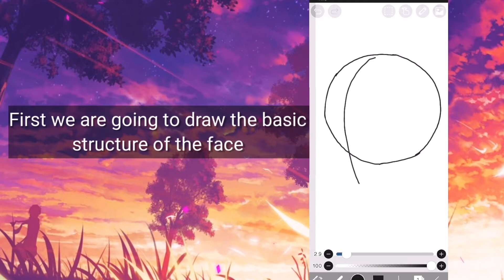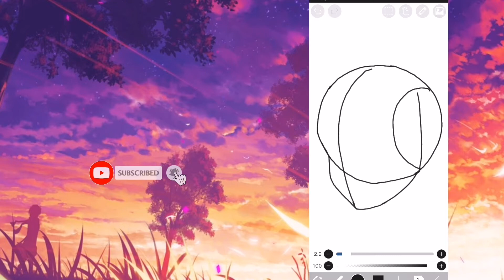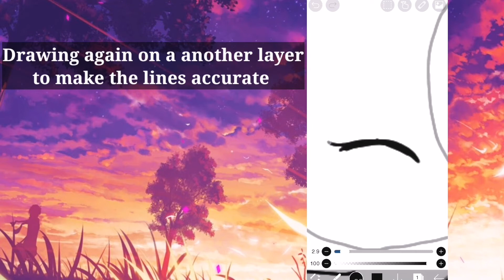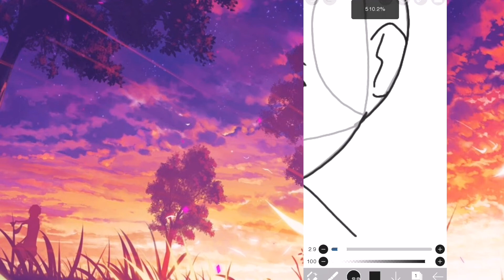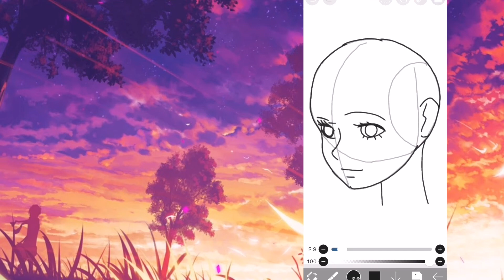How To Draw Different Head Angles step by step on Ibis paint x on Phone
THIS VIDEO IS ABOUT DRAWING DIFFERENT HEAD ANGLES USING IBIS PAINT.THIS METHOD CAN BE USED FOR TRADITIONAL DRAWINGS AS WELL.
TOOLS -DIP PEN HARD

background picture credits-Angel

how to draw different head angles on ibis paint.
how to draw faces realistic,
how to draw faces anime,
how to draw faces cartoon,